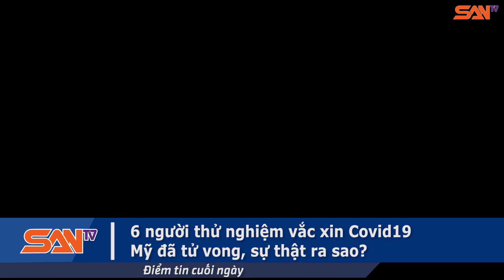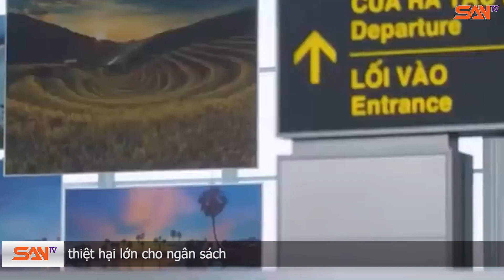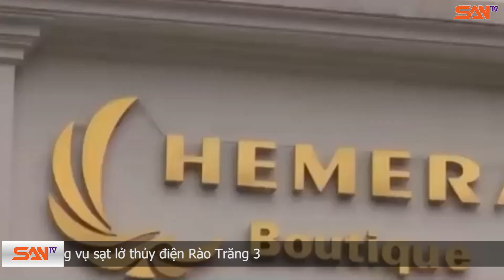Thông tin chính xác về tang lễ của NS Chí Tài tại Mỹ | SANtv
Điểm tin SANtv ngày 14/12/2020 sẽ có những nội dung chính sau đây:
0:00 Xin kính chào quý vị đã đến với chương trình ĐIỂM TIN CUỐI NGÀY của SANTV
0:31 NS Chí Tài sẽ được hoả táng tại Mỹ, hiện vợ vẫn chưa được gặp
1:30 Thêm 2 ca COVID-19 mới, cách ly tại Đà Nẵng
2:46 Người đàn bà sát hại phụ nữ đơn thân để cướp tài sản
3:36 Sáu người thử nghiệm vắc xin Covid19 Mỹ đã tử vong, sự thật ra sao?